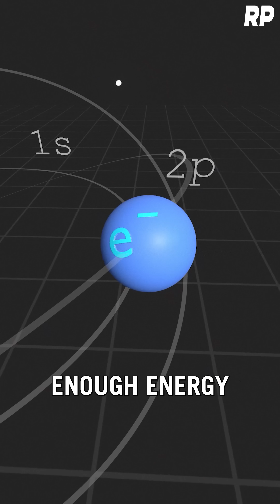Why Time and Space Aren't Necessarily Discrete | Tim Maudlin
Robinson's Podcast #256 - Tim Maudlin: A Masterclass on the Philosophy of Time

Tim Maudlin is Professor of Philosophy at NYU and Founder and Director of the John Bell Institute for the Foundations of Physics. This is Tim’s eighth appearance on the show. His second to last appeared on episode 246 for a masterclass on Albert Einstein’s theory of general relativity, explaining it from the ground up and elucidating some common misconceptions. In this episode Tim returns for a discussion of the philosophy of time. More particularly, Tim and Robinson discuss black holes, fundamentality, simultaneity, time’s flow, rate, and limits, connections to physics, time travel, and more. If you’re interested in the foundations of physics, then please check out the JBI, which is devoted to providing a home for research and education in this important area. Any donations are immensely helpful at this early stage in the institute’s life.

Robinson Erhardt researches symbolic logic and the foundations of mathematics at Stanford University, where is also a student in the Law School.